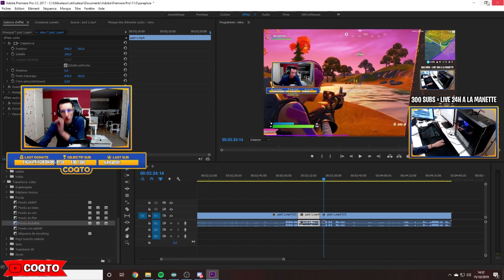JE DEBLOQUE LE PARAPLUIE SAISON 1 CHAPITRE 2 SUR FORTNITE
Je débloque le parapluie saison 1 chapitre 2